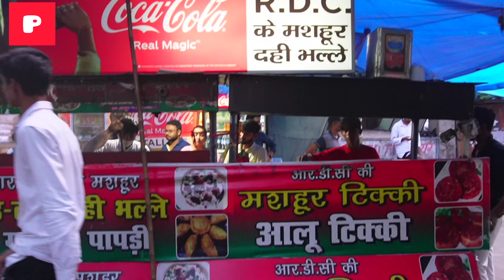RDC K MASH-HOOR DAHI BHALLE WAALE| NATRAJ BHI KAR DIYA FAIL| GHAZIABAD KI BEST TIKKI AUR DAHI BHALLE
RDC Ke Mashoor Dahi Bhalle
location = RDC, GHAZIABAD Main Road.

Ghaziabad mei sabse best tikki aur dahi bhalle

#123 Ghaziabad's best street food